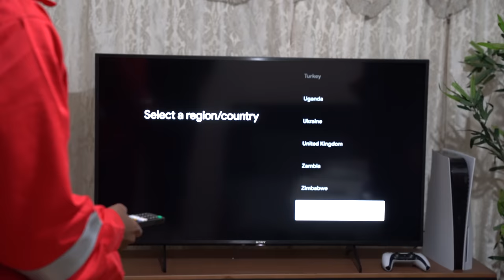SURPRISING MY BROTHER WITH HIS DREAM GAMING SETUP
I Spent 24 Hours and $10,000 Transforming My Little Brother's Room Into His Dream Gaming Room Makeover!